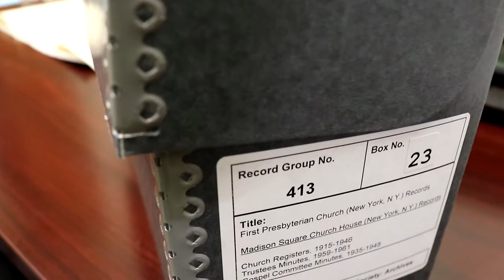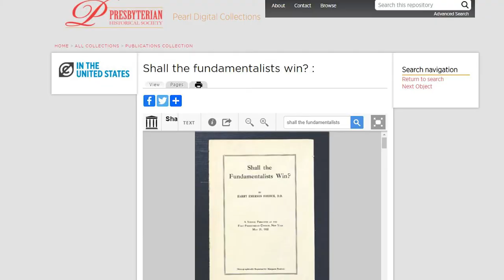Digitizing Church Records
Learn about the Presbyterian Historical Society's church record digitization service and find out how PHS helped preserve the records of First Presbyterian Church in New York City.